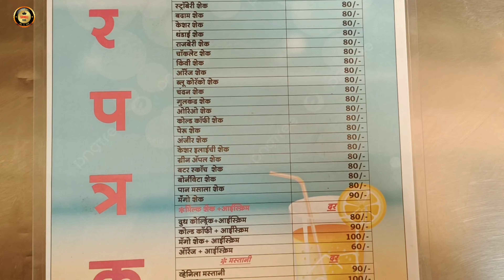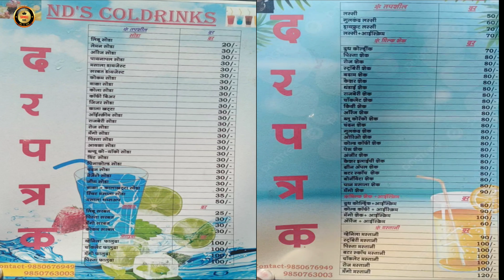सांगली पुष्पराज चौका मधील Sai Tamhankar चे आवडते मसाला थम्सअप.. 👌😋👌Nd's Coldrinks House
1993 पासून आपल्या सेवेत Nd's Cold Drinks House Sangli, इथले दूध कोल्ड्रिंक एकदा नक्की ट्राय करा..👌Sai Tamhankar..👍